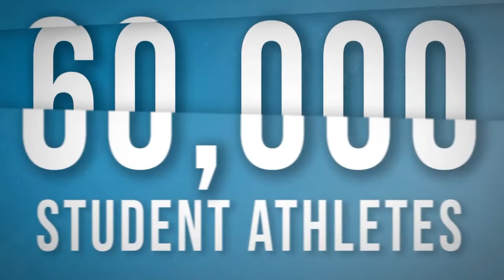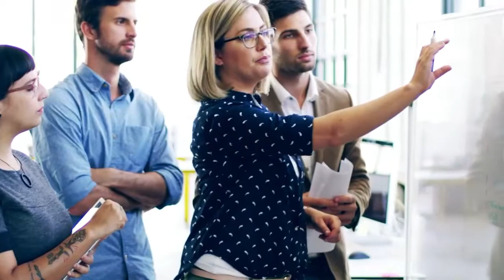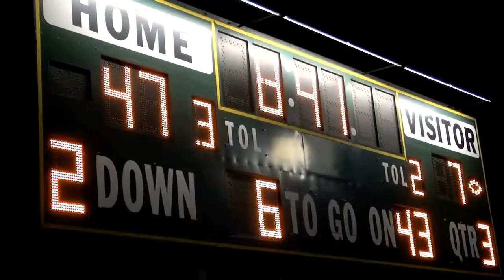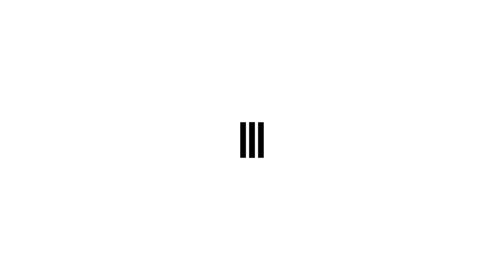Harper Volleyball lost to Rochester 20-25, 20-25, 11-25 on November 15, 2019 @ NJCAA Nationals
Harper Volleyball lost to Rochester Community and Technical College 20-25, 20-25, 11-25 on November 15, 2019 @ NJCAA National Championship Tournament